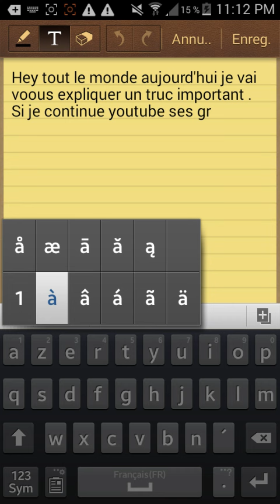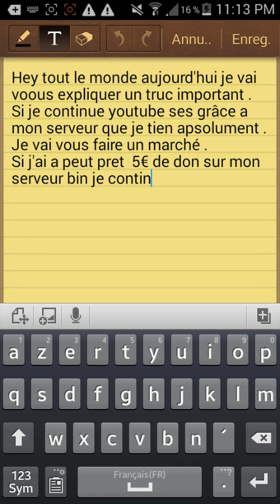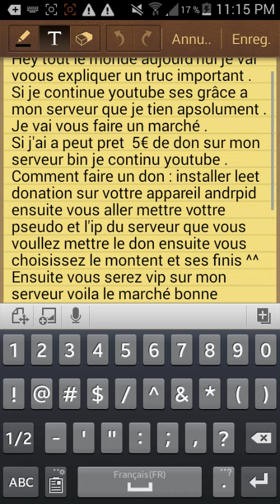A regarder en entier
Lien de l'appli